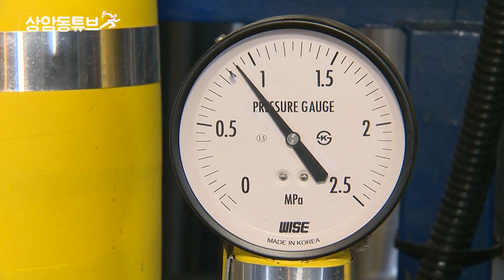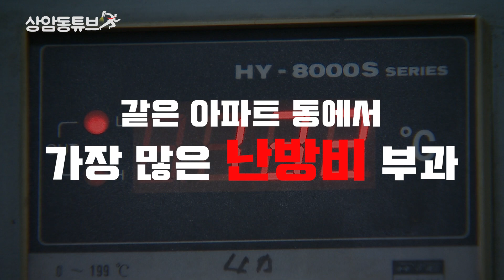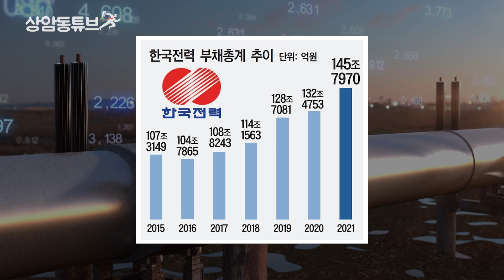10집 중 1집은 어떻게 난방비를 한 푼도 안 냈을까? _상암동튜브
지난 겨울 난방비 폭탄에도 불구하고 '난방비 0원' 무려 23만 세대